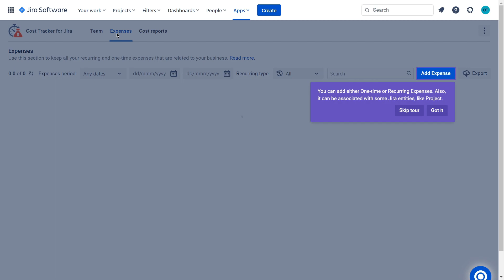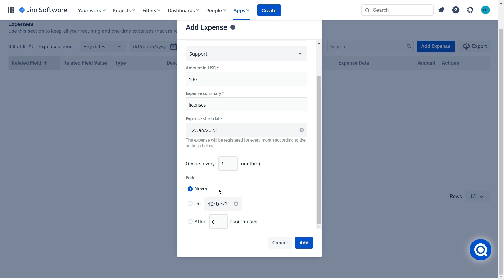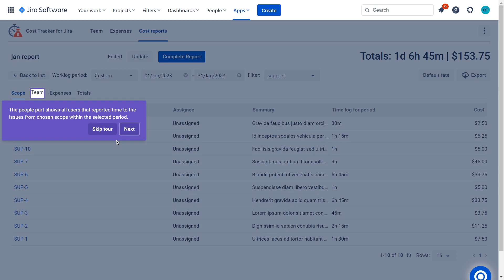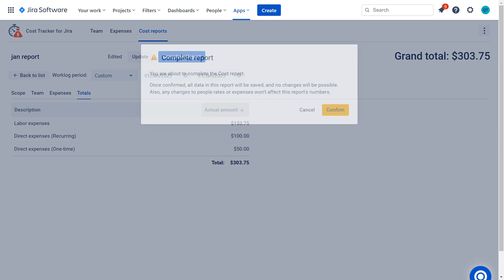Cost Tracker for Jira Cloud | Add-on tutorial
Easy Jira cost tracking budgeting tool to track project or company costs based on the timesheet and direct expenses